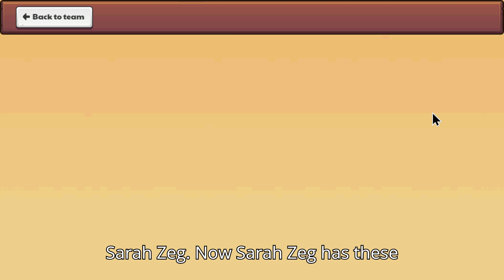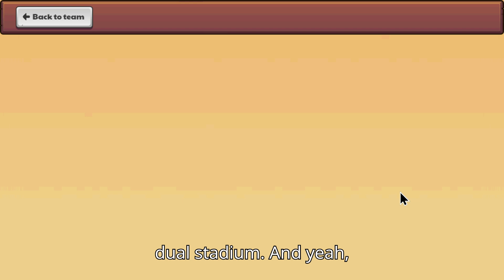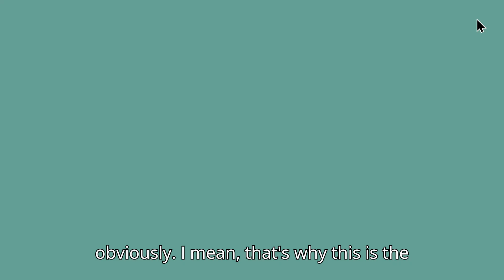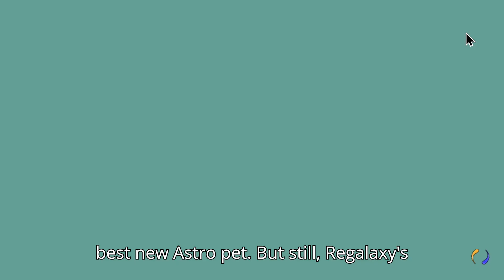The *BEST* New Astral Pet! | Prodigy Math Game